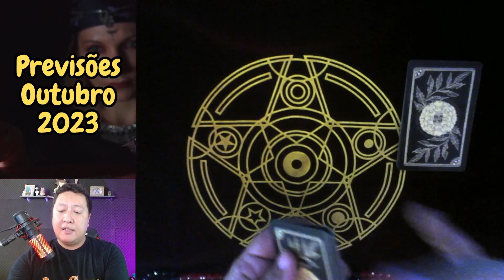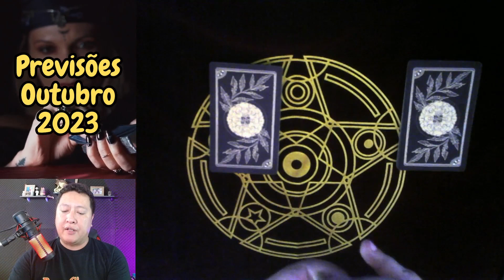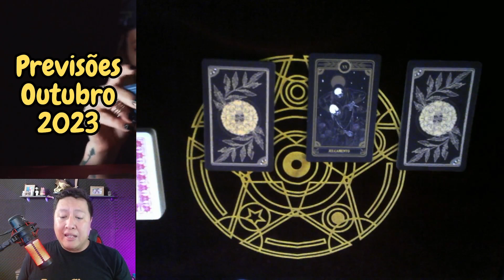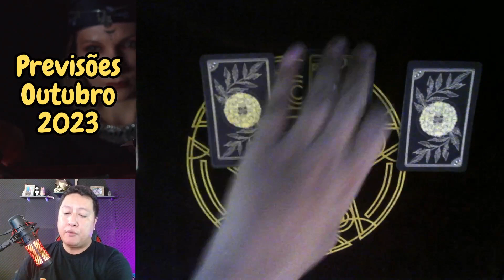Previsões para Escorpião em Outubro 2023 pelo Pai Marcelo D'Ogum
"Olá, escorpianos e escorpianas! 🌟 Outubro de 2023 chegou, e o Pai Marcelo D'Ogum está aqui com previsões astrológicas sob medida para o signo de Escorpião. Preparem-se para mergulhar nas influências cósmicas que moldarão o seu mês e recebam orientações preciosas para enfrentar desafios e aproveitar as oportunidades. Não percam este vídeo cheio de insights astrológicos! 🔮✨ Escorpião PrevisõesAstrológicas Outubro2023"

Consulta particular
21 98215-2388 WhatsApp